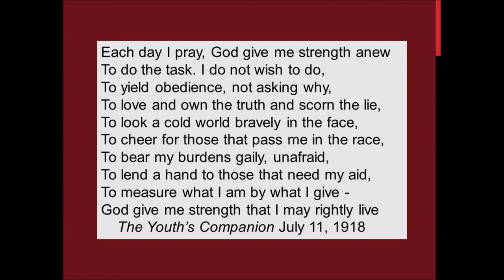God Give Me Strength 1914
Here is a nice little poem written in 1914.